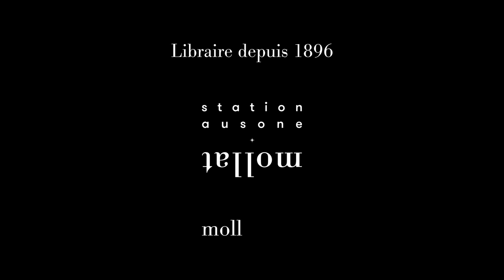Ketty Steward - Confessions d'une séancière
À l'occasion du festival Hypermondes qui s'est déroulé à Mérignac les 23 et 24 Septembre 2023, Ketty Steward vous présente son ouvrage "Confessions d'une séancière" aux éditions Mnémos.